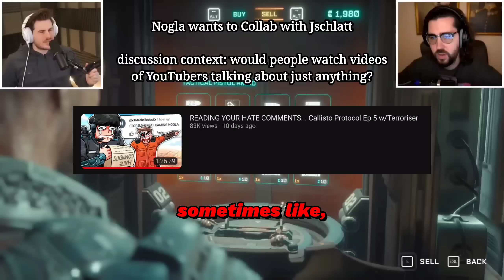Nogla on Jschlatt collab with him and Terroriser (with clips of jschlatt talking about him)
Daithi De Nogla and Terroriser have a react channel and want Jschlatt to make a cameo appearance. Nogla has been talking to him and now it seems it will be official

I edited this video